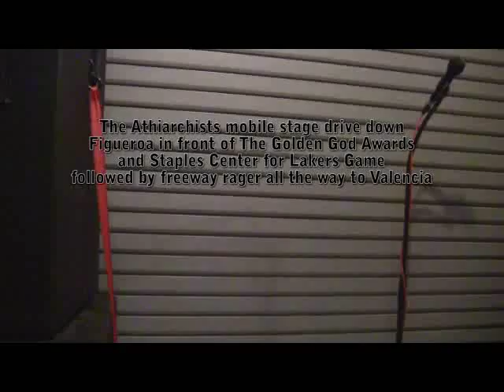The Athiarchists Mobile Stage in Front of 2011 Golden God Awards, Lakers Game, and Freeways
The Athiarchists raging it down Figueroa in front of Club Nokia for the 2011 Golden God Awards, continuing to rage past the Staples Center for the Lakers playoff game, merging onto the freeway and driving 45 miles door open fur flying the entire way